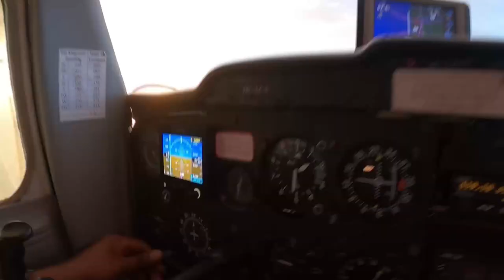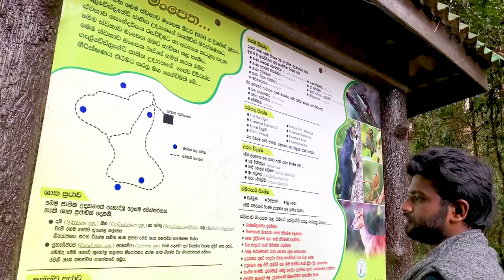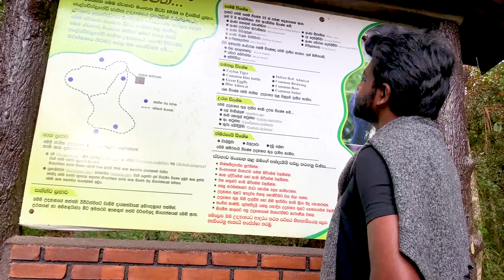AROUND SRI LANKA 🇱🇰| GALWAY'S LAND | GALWAY HEIGHTS HOTEL | Travel with Madhusha Mendis | Vlog 12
- Galway's Land National Park -
Galway's Land National Park is a small 27 ha (0.10 sq mi) national park, consisting of dense montane forest. It is located within the city limits of Nuwara Eliya in Sri Lanka, approximately 2 km (1 mi) east of the city center. It was formally declared as a wildlife sanctuary on 27 May 1938. The Galway's Land was elevated to national park status on 18 May 2006. The park was declared to conserve the montane ecosystems. Field Ornithology Group of Sri Lanka considers that Victoria Park in Nuwara Eliya and Galway's Land are two of the most significant birding sites in Sri Lanka. Galway's Land harbors about 20 rare migrant bird species and 30 native species. Apart from the avifauna, the park has valuable floral species of both native and foreign origin. GALWAY HEIGHTS HOTEL is located close to the park.

- GALWAY HEIGHTS HOTEL -
Nestled among the rich greenery of the central hill country our hotel welcomes travelers to experience the wonderful hospitality of Sri Lanka. Galway Heights offers a heavenly hideaway as one of the best 4- star hotels in Nuwara Eliya. The comfortably stylish décor of our rooms and suites is complemented by the delectable culinary specialties and the hospitable service that will leave our guests feeling pampered, relaxed, and rejuvenated. Take pleasure in an island escape that brings out the chilly but serene side to a small tropical country!